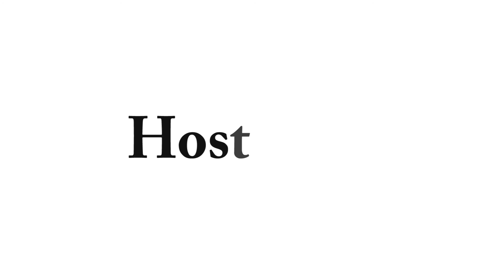LIMPOPO PROVINCIAL XCO SUMMERPLACE TRAILER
BM Adventures done right!